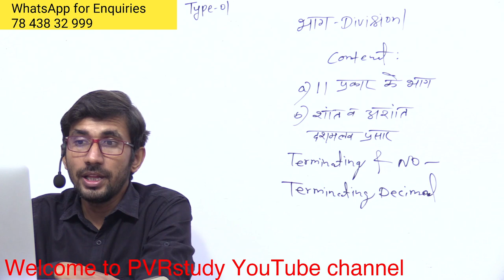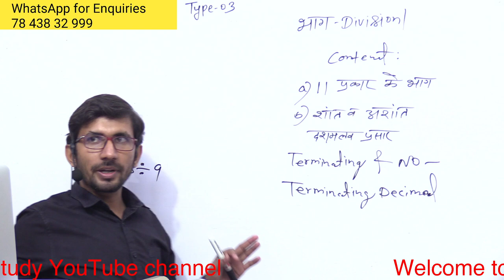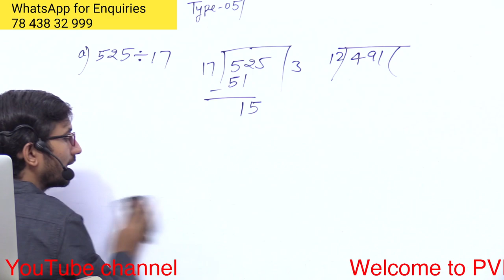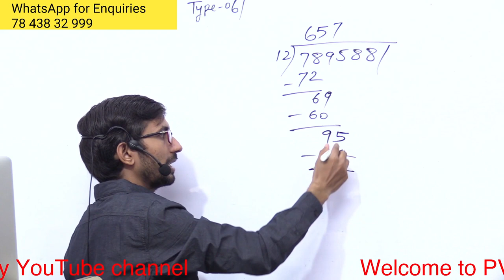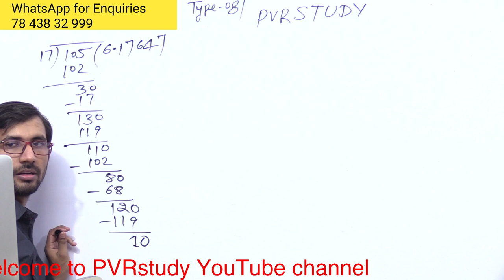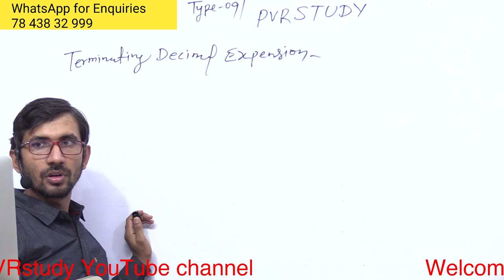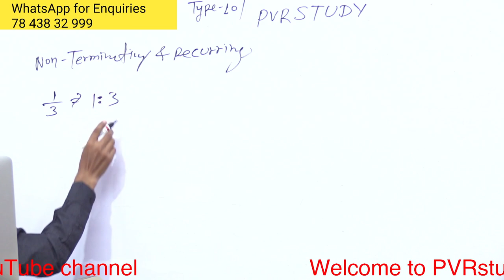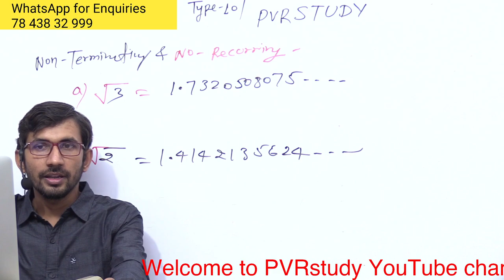Zero Level Maths | basic mathematics in Hindi | Part 1a | How to learn Maths in Hindi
pvrstudy,rajkumar,rajkumarsir,raj,basic maths,zero level math,zero level se ganit